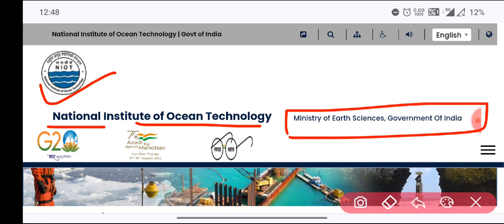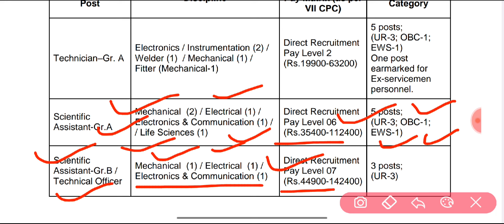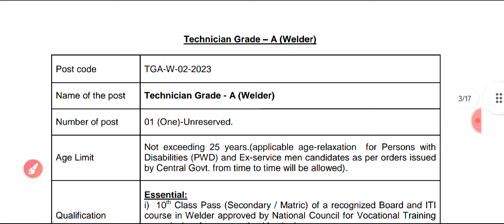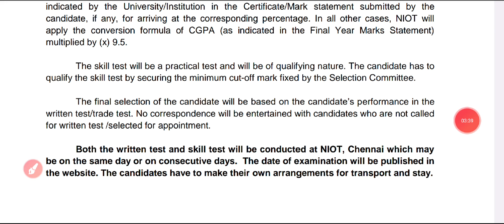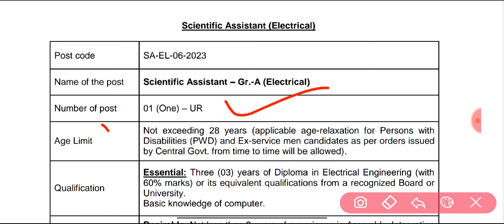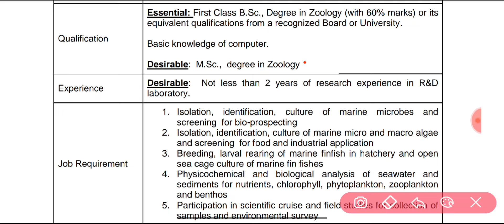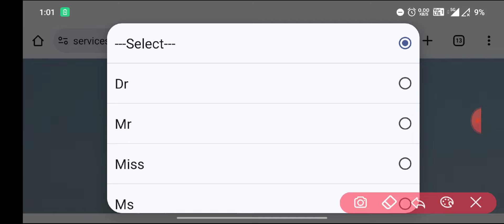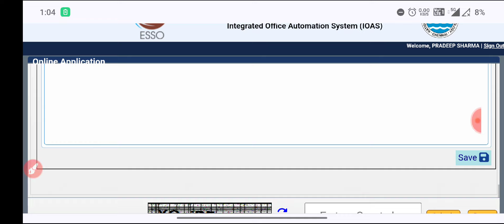NIOT Recruitment 2024||Scientific Assistant, Technician||Junior Engineer Vacancy 2024|| Diploma jobs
upcoming Vacancy for Electrical engineering

THDC Junior Engineer Recruitment 2024, THDC JE 2024,.